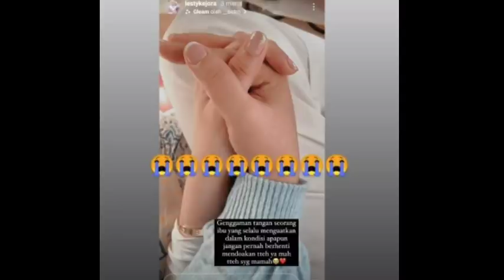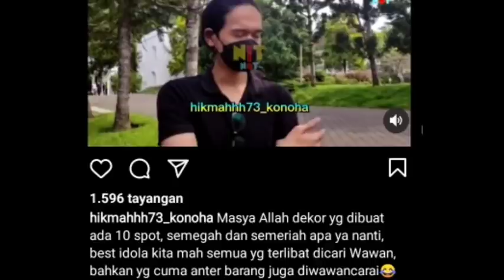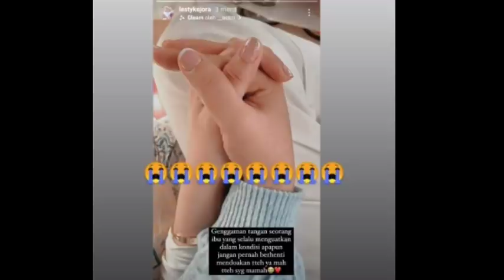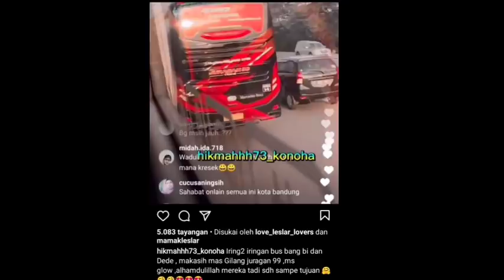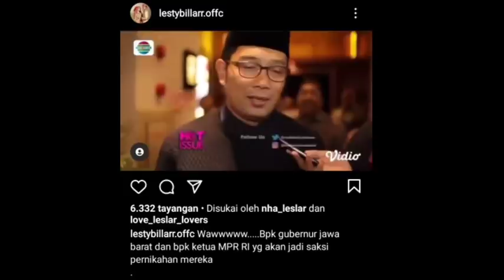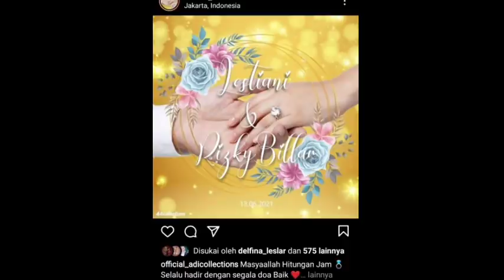Alhamdulillah keluarga besar Lesti dan Rizky Billar sudah sampai di Bandung info dari bang boril